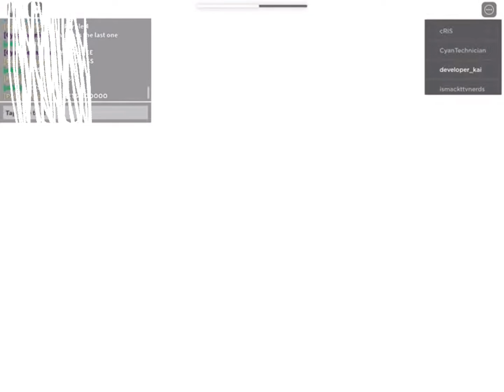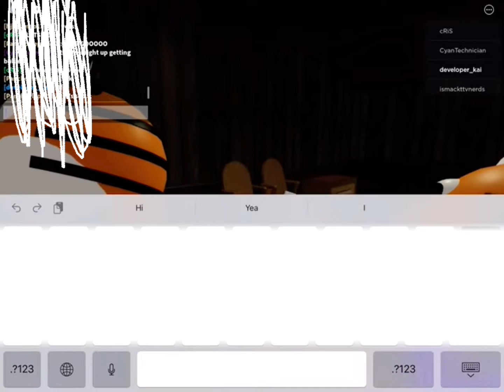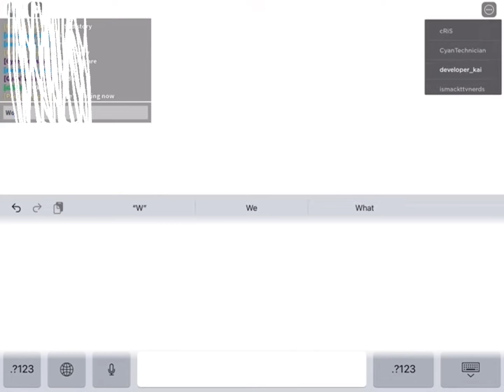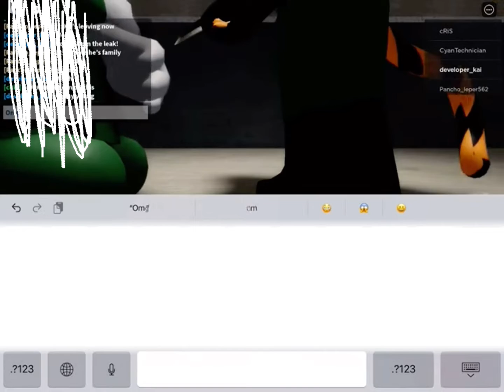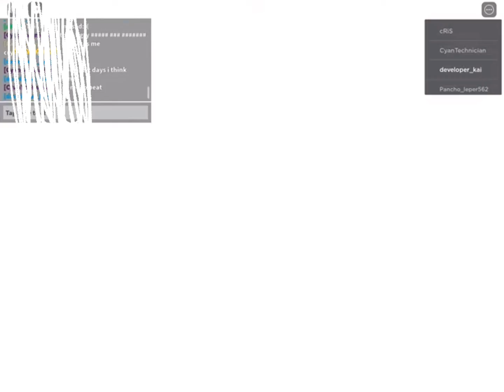(The life of piggy’s S2 remastered #2) Tigry’s origin